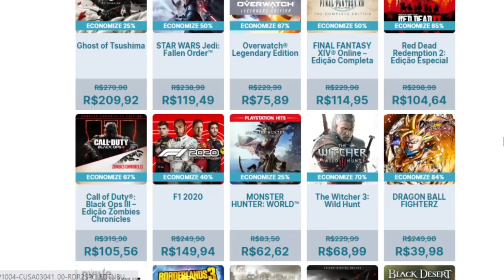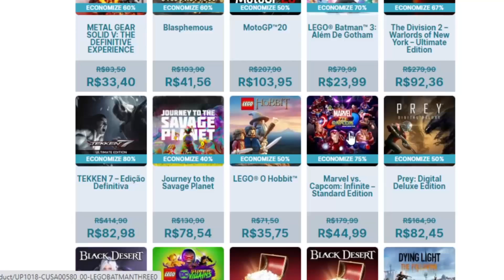BOMBA!! GTA do BRASIL CHEGRÁ NO PS4!! NOVA PROMOÇÃO NO PS4 AGORA !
MINHA LOJA ! GARANTIA ! SUPORTE ! CONFIANÇA !  Wpp: 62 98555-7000